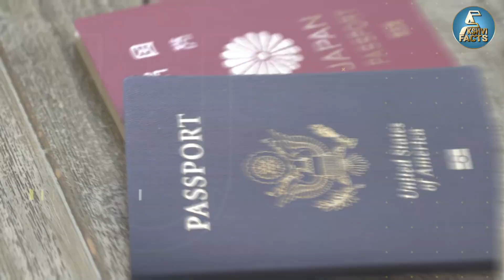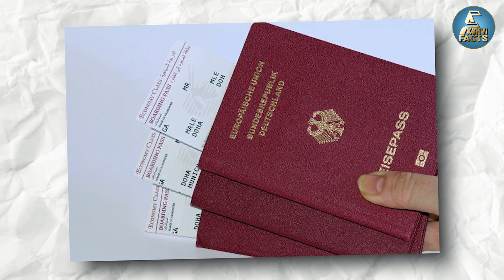पटरियों पर क्यों नहीं लगता है जंग? Why there is no rust on railway tracks? Random Facts| Hindi Facts